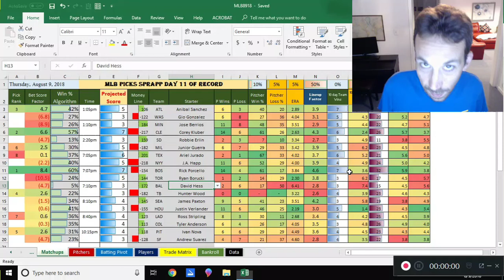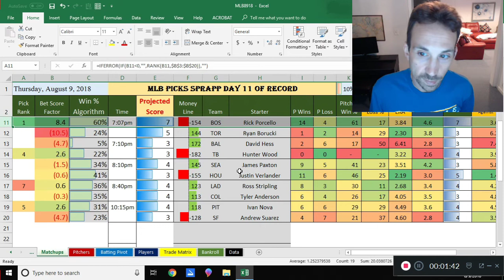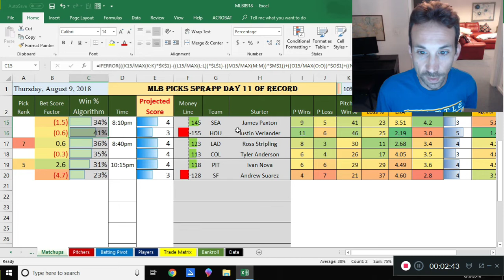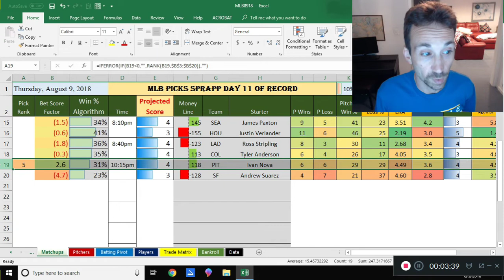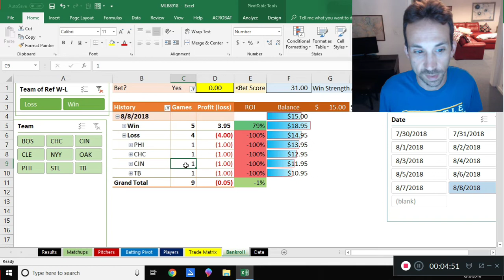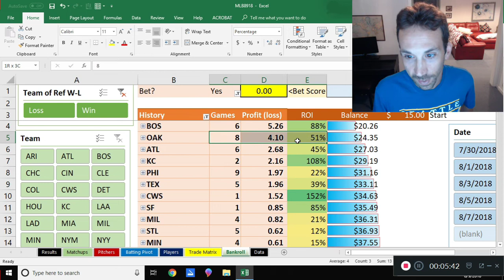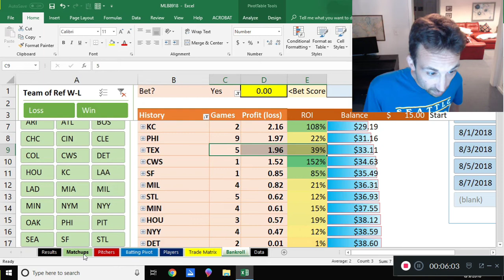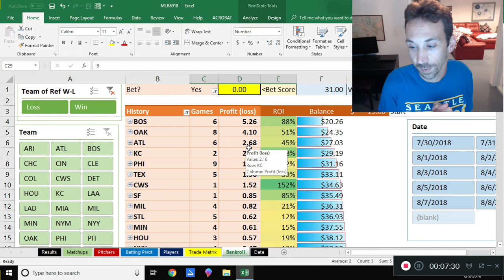MLB Picks Sprapp Thu Aug 9th, 2018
The Excel Sprapp show can be yours for $10 or you a weekly subscription of $25 for 7 consecutive daily files.